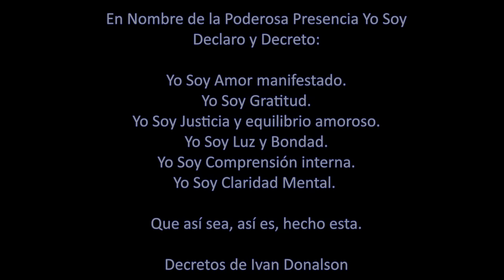EL DECRETO DEL DÍA - 05 DE ABRIL DEL 2024 - DECRETOS PODEROSOS PARA TRANSFORMAR TU VIDA